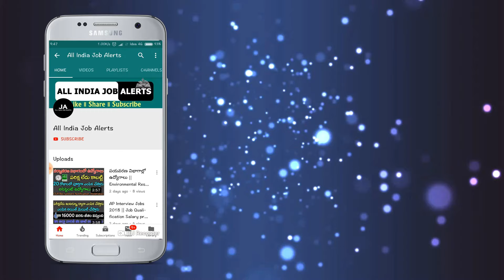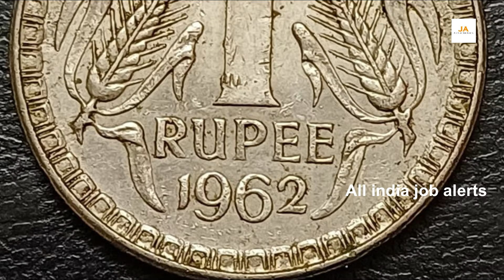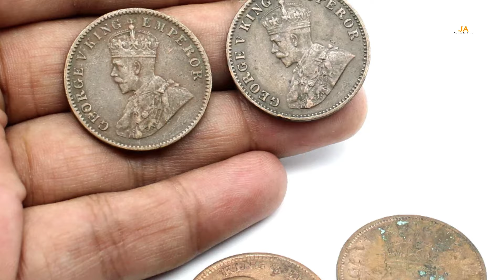ఒక్క రూపాయి బిళ్ళతో రాత్రికి రాత్రి 8,00,000 లక్షలు సంపాదించవచ్చు.! ఎలానో మీరే చూడండి | 1 Rupee Note